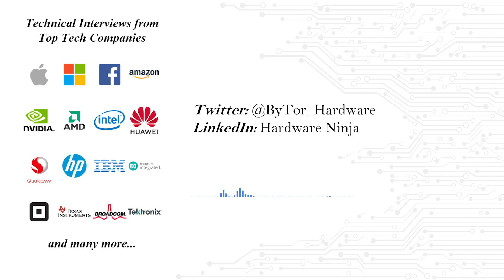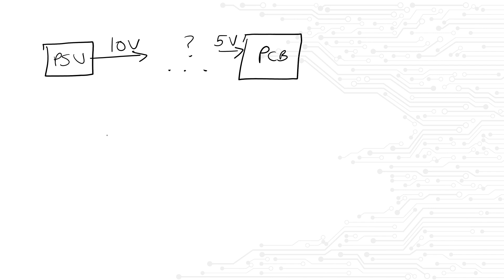HWN - Real "Hardware Engineer I" Interview Questions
Hi fellow (and future) engineers!

In this episode we examine real interview questions from one of our community members "Jeff". The position he applied for was for "Hardware Engineer I" at a midsize company and the questions were fantastic for recent college grads. Enjoy!

Need FREE help preparing for your interview like Jeff?

Welcome back to another episode of Hardware Ninja! Ever wondered how to get a job as a Hardware Designer in some of the top tech companies like Microsoft, Google, Tesla, Apple, Facebook, etc?

The interview process employs many application based questions whether you're a recent college grad or an experienced applicant. It doesn't matter if you want to work for Elon Musk, Tim Cook, or the up and coming start-up you heard about. We're here with curated material of real life technical interview questions.

Prospective job seekers (including yourself some day) will benefit from this resource.

Background Music
Merry Bay - Ghostrifter Official